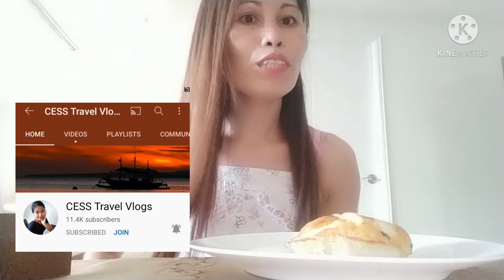Bibingka, requested by sissy CESSTravelVlogs with twist no hands challenge